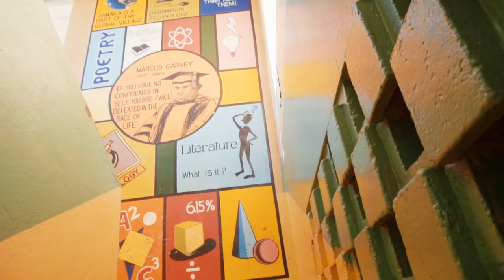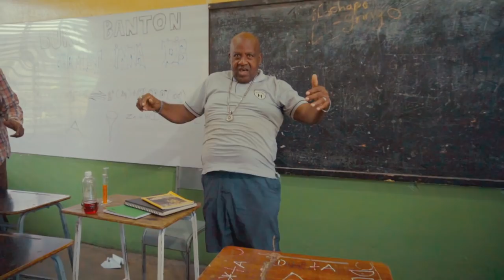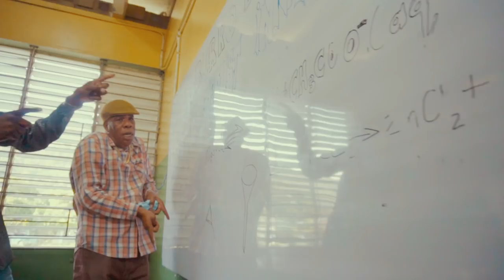Burro Banton - Chemist Inna Dis [Official Video 2018]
Massive B presents Rude Boy Skank Riddim